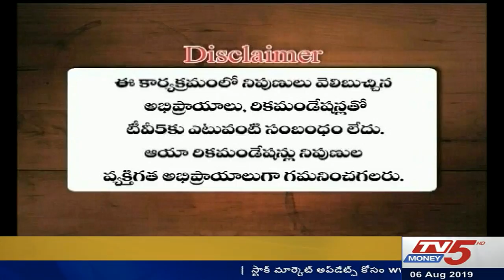6th Aug 2019 TV5 Money Markets @ 11